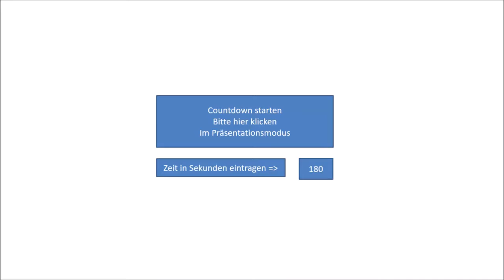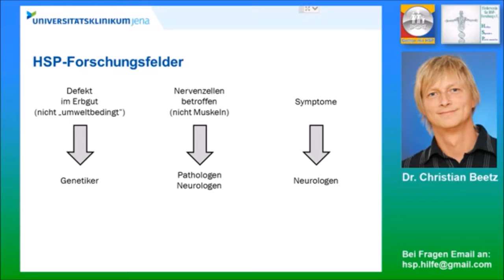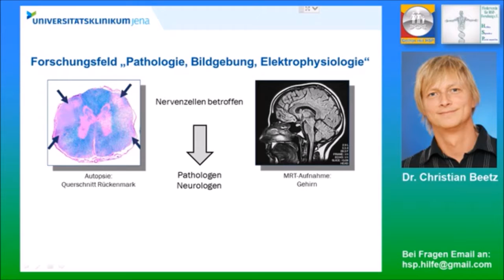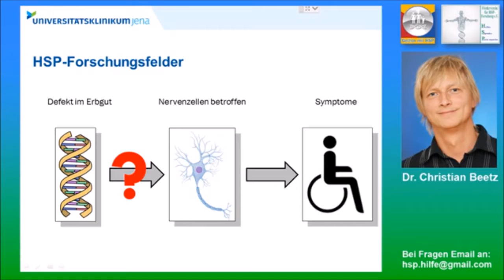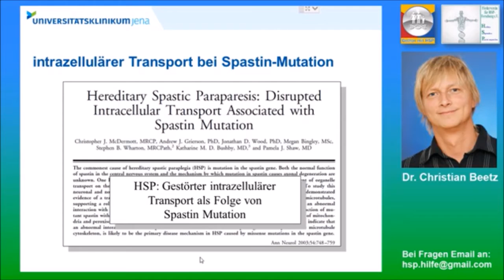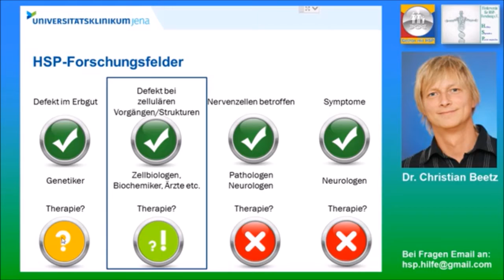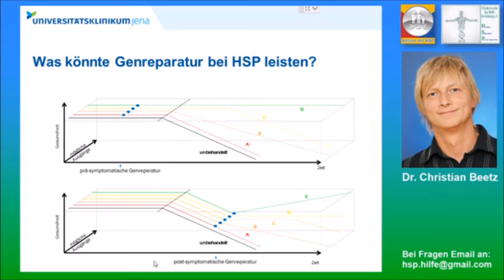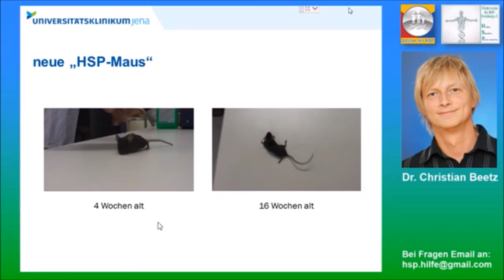Webinar Internationale HSP Forschung am 26 Feb 2017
Herr Dr. Christian Beetz von der Universität zu Jena stellt im Webinar die aktuellen Ansatzpunkte der internationalen HSP-Forschung vor. Er geht dabei auf die unterschiedlichen Forschungsschwerpunkte ein, die in Deutschland, in Europa und weltweit zur HSP verfolgt werden. Erkennbar wird, wie vielschichtig und wie intensiv an der Erkrankung HSP geforscht wird.